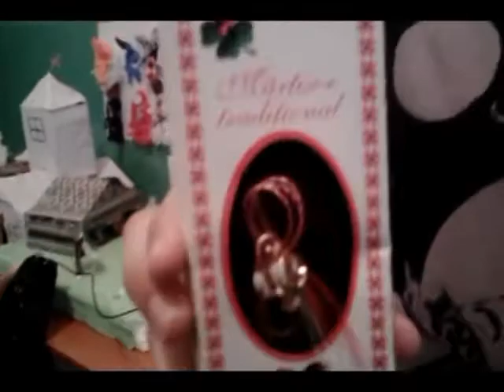Spring Greeting "Martisor" from Romania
Romanian custom "Martisor" at the beginning of spring.